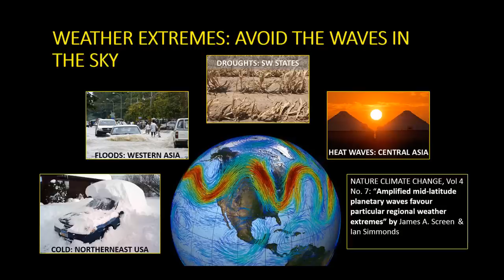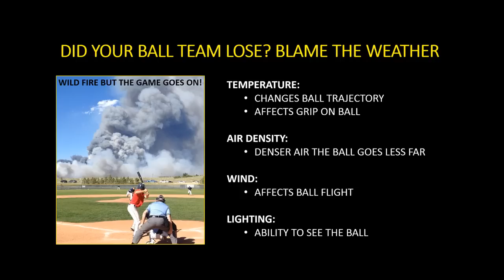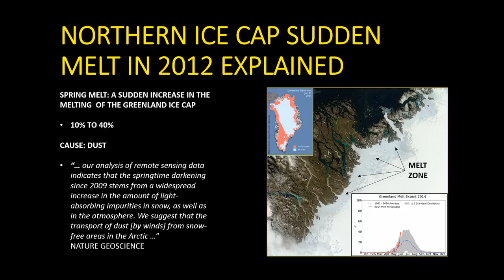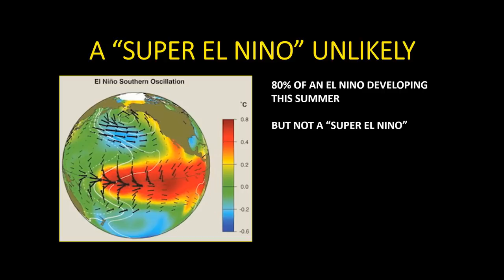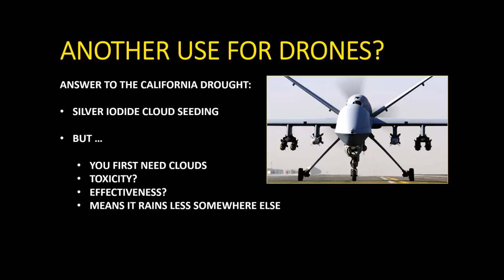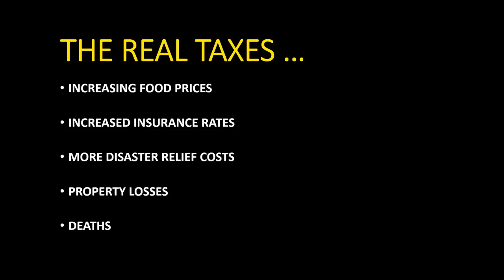GLOBAL WARMING TAXES -- 26 June 2014